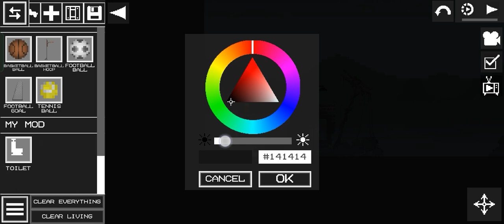guys i wanna take a break because i have unsubscribe from my fans